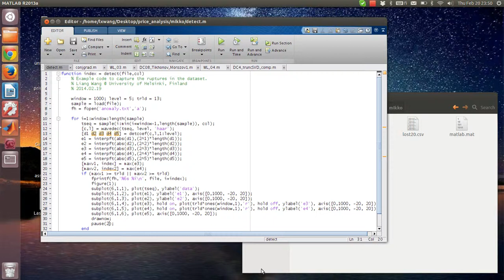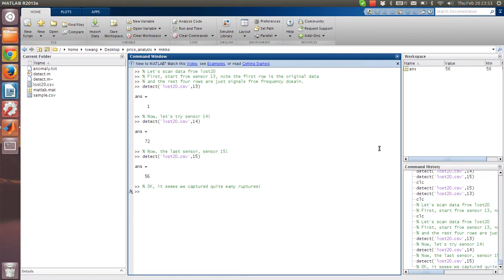Anomaly Detection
Anomaly detection by using wavelet analysis. Originally used for analyzing stock price and capturing flash crash in financial market in my work during last summer. Later, the same technique is used in my colleague's work, who needs to capture the ruptures in temperature time series. As we can see, dealing with your data in signal processing perspective sometimes can be very effective!